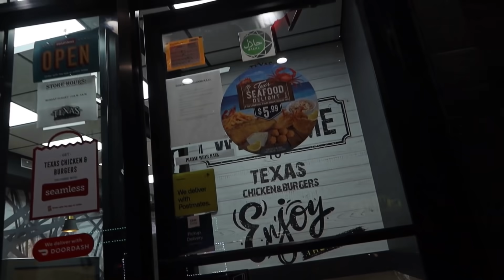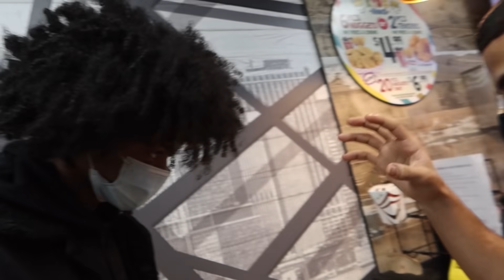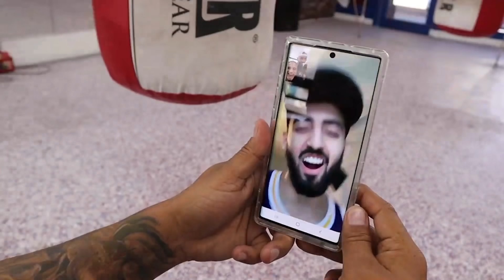How I Feel About Fousey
Listen to my podcast, Socially Profiled, on every podcast platform!